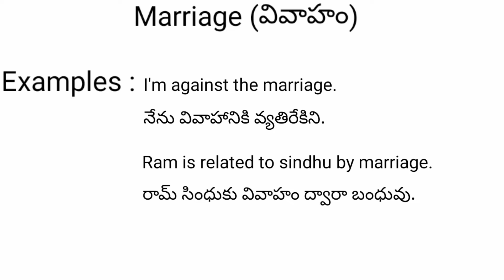Marriage meaning in telugu with examples | Marriage తెలుగు లో అర్థం